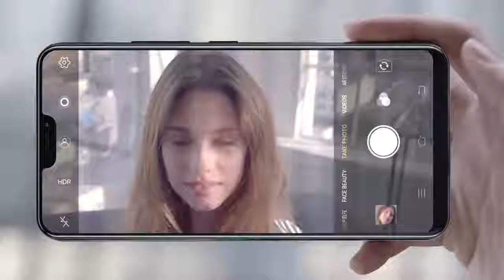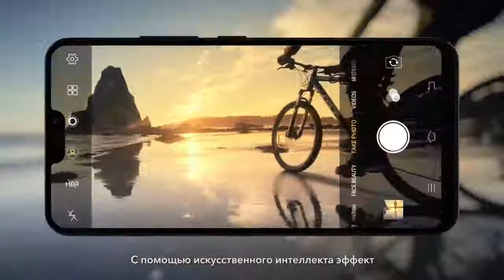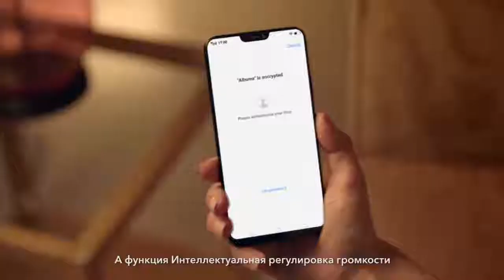Основные функции Vivo V9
Все главные функции нового смартфона Vivo V9 в одном видео